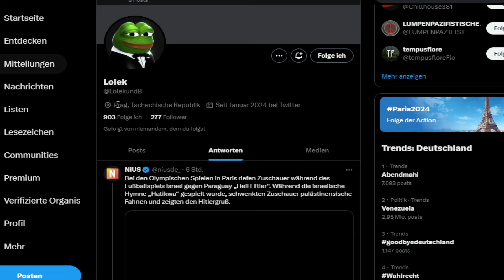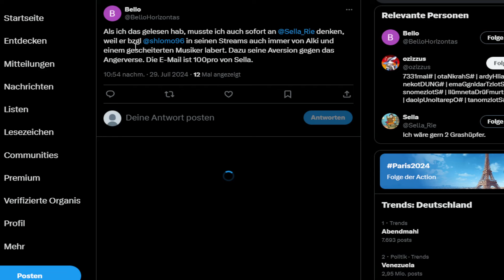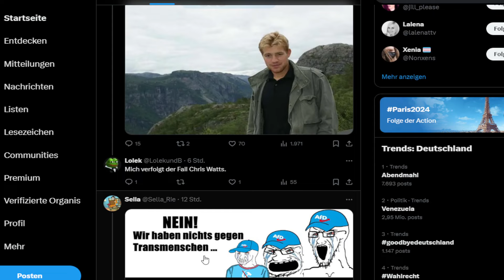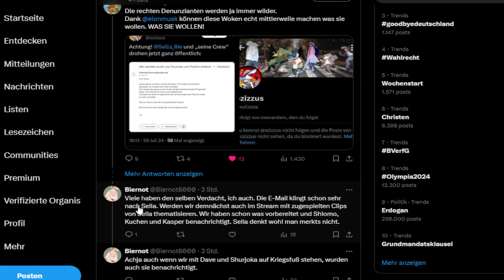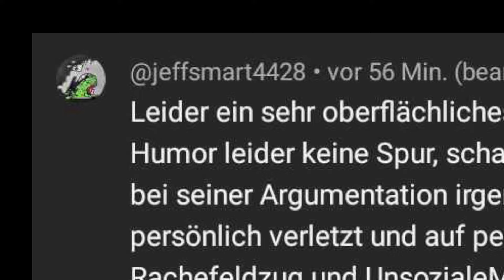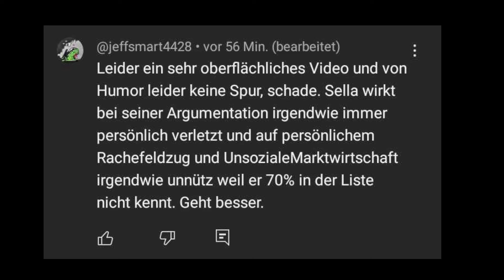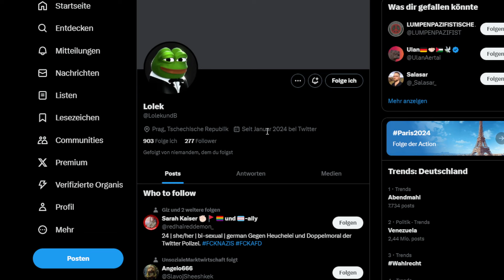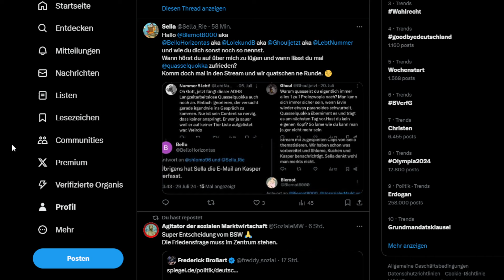Ein (rechtes?) Meldemäuschen wird exposed. @jeffsmart4428 - bist du es?